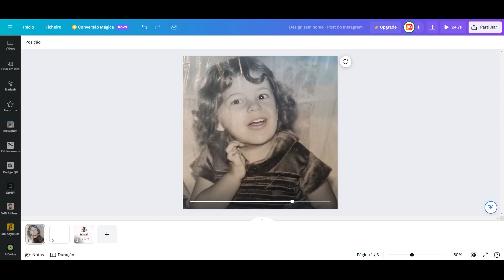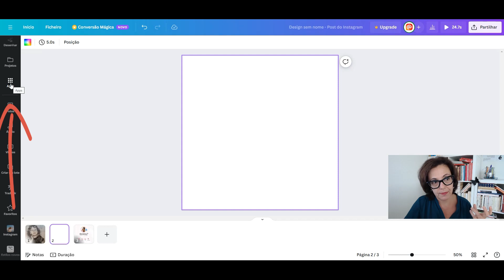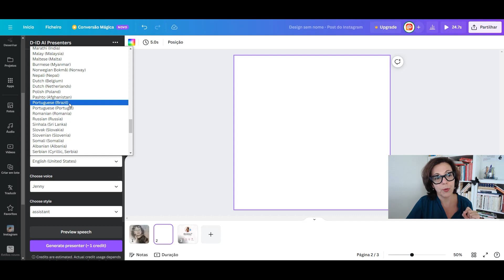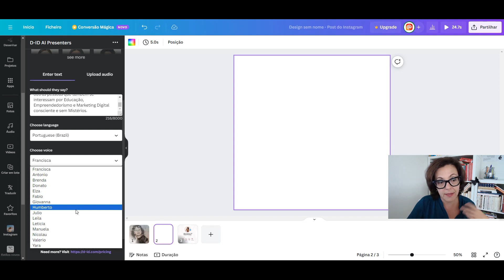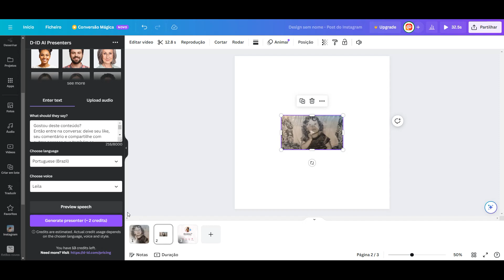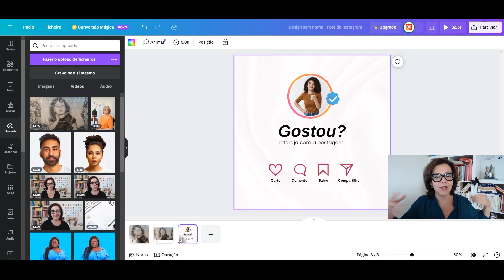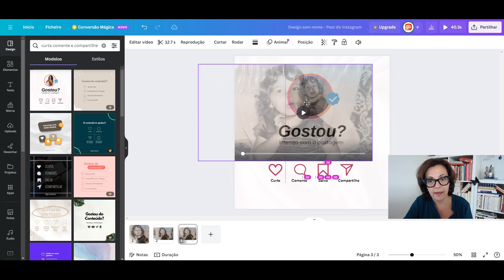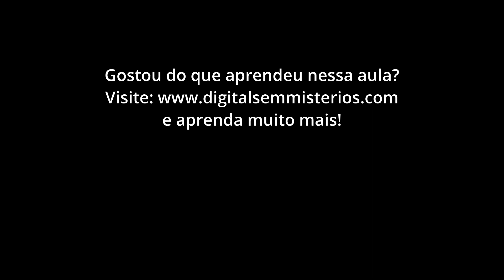Como criar um avatar falante gratuitamente com o Canva? | Tutorial Completo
👩‍💻 Quer estudar comigo? Visite e sinta-se em casa! E vem comigo para criarmos uma rede autêntica de ensino-aprendizagem aqui no YouTube
Deixe também seu comentário e me ajude a saber como eu posso continuar criando conteúdos de qualidade e relevantes para você!